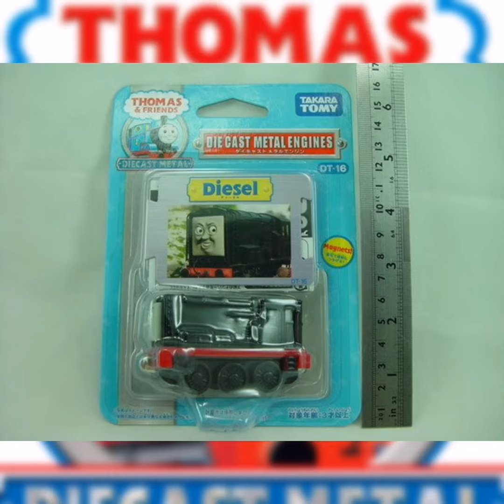Thomas and friends Diecast Metal más paquetes de la marca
Otro video corto pero preciso tranquilos ya viene el siguiente video